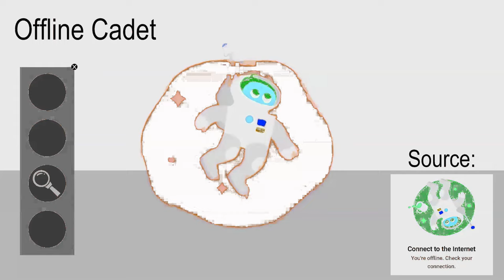Preview 2 Something Went Wrong Island Offline Cadet